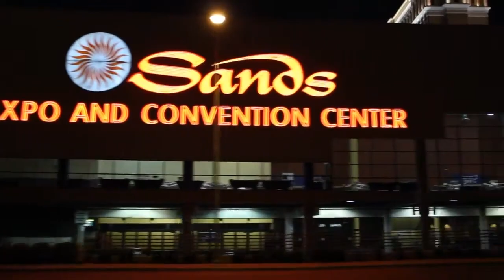Kfir Godrich - HP Discover 2012 - theCUBE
HP Discover 2012 - Kfir Godrich
Kfir Godrich, HP’s Head of Innovation sat in on theCube at HP Discover 2012.  He shared some of his insights on the CIO, the market and a look into strategies around cloud, big data, and converged infrastructure. (Full video below.)

Discussing the CIO mindset today, Kfir talks about future strategies and reference to what companies are evaluating today.  Business segmentation is an influence in many companies and CIOs are looking towards utilizing data to ease this transition.  Realignment of whole lines of services is taking hold in the enterprise while the differences encompass hundreds or thousands of business units to somewhere in the tens.  This shift marks a huge challenge and opportunity between IT and the business unit.  At the end of the day, improving costs is among the many challenges being analyzed by reviewing data.  With the right resources in place, such as Big Data and the right infrastructure, this internal run along with optimization is the current challenge.

Among the topics being heard around the cloud revolves around implementing cloud technology.  This certainly sounds like a strategy and infrastructure opportunity and HP is aiming on providing a singular platform to put this on, be it inside, outside the company, or both.  HP itself is walking the walk with a number of initiatives and is taking on these challenges of speed and amount of data in the solutions they provide.  Baked into the solutions are new ways of dealing with structured and unstructured data.  The simple fact is that datacenters are actually increasing and not decreasing.  The demand for compute and storage is growing.  HP’s experience is taking those challenges and delivering with their converged infrastructure and data strategy.

Today cloud security has become a significant element and in some cases a hurdle for organizations that are adopting cloud technologies.  Kfir states that given the state of security versus the interests of the enterprise, that the base security levels should be as secure as possible.  He also feels that if you are serious about implementing these kinds of models, you have to be serious about going to military level encryption.  Kfir states that this is particularly important as cybercrime increases and the skill level of perpetrators increases.   One challenge this brings about is how to balance security concerns and still take care of business at the same time.  With the right framework and Converged Infrastructure, such challenges can be met.  The Converged Infrastructure is a framework at this time, but is filling very rapidly.

Approaching Big Data and having a strategy is something Godrich feels few have a real handle on.  He breaks it down to a couple of steps.  The first level takes a bit of understanding, but more importantly it takes a review of understanding what kind of data the organization has, coming up with what parts they would like to look into, and what outcome would they like to gain from utilizing this data.  HP is busy telling the enterprise about their capabilities with their technologies and is correlating this around Big Data, structured versus unstructured data.  HP is more and more getting into the business of the customer and understanding what they are looking for and that is dependent on content.   Among the biggest questions CIOs are asking from HP today around Big Data are requests in defining how the company can help out with it.  Quite often there is some confusion of algorithms that characterize Big Data with what many people have come to know from search engine algorithms.   The difference of course being that HP maintains the focus of going down into content-level analysis